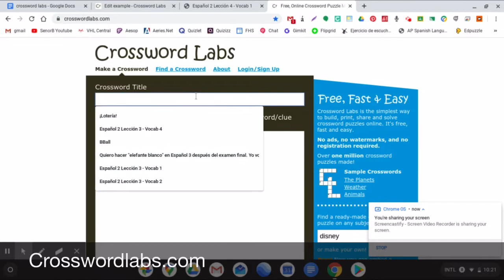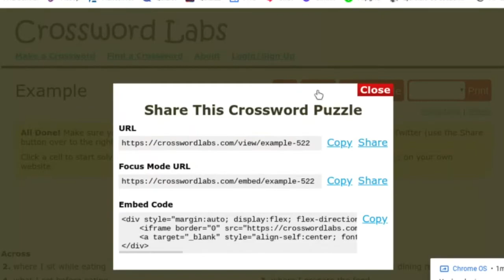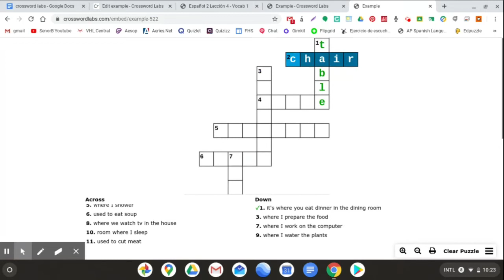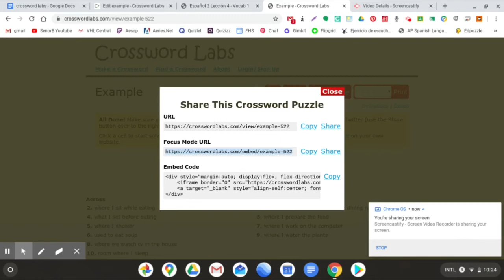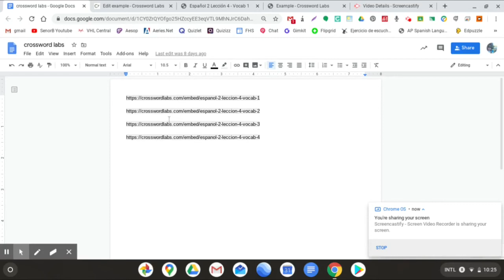Crosswordlabs - Online Crossword Puzzles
Here’s one way you can have your students do crosswords online